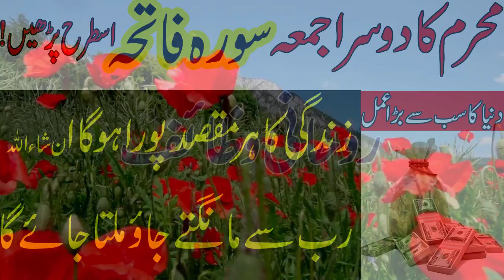Muharram ke 2nd Jumma Ka Wazifa | Muharram Ka Wazifa 2020 | Jumma Mubarak